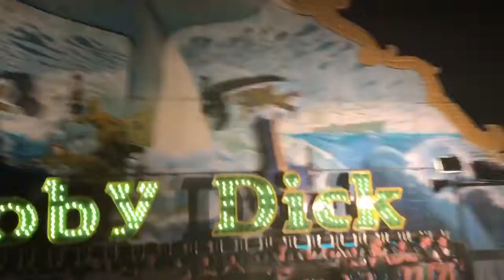Vacaciones wildwood agosto 2017